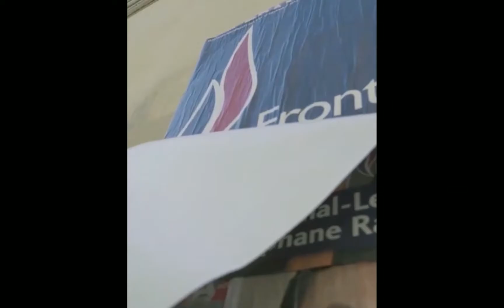Donald Shambroom's "Breath" and "Bridge"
Two "video combine paintings" by Donald Shambroom, a 2017 MCC Sculpture/Installation/New Genres Finalist.

The video features two works, which begin with an image of the original painting, then proceed to show the "video painting combine" of each.

Credits:
Compositor—Will Stoddard

Music-"Rise Up to Be" composed and performed on guitar by Gary Lucas, published by Gary Lucas Music BMI

Poetry excerpt from "Wales Visitation" by Allen Ginsberg